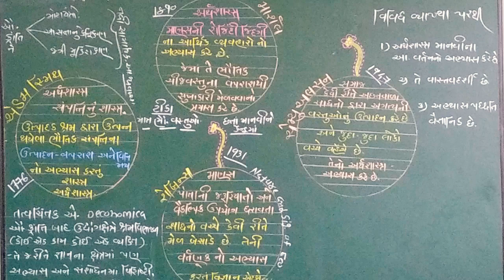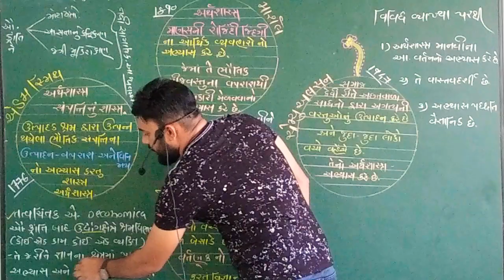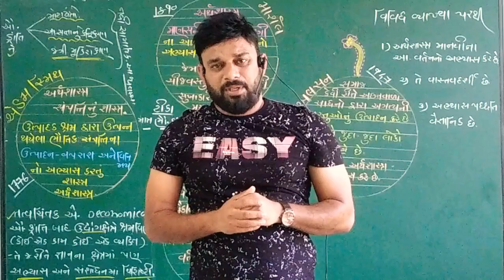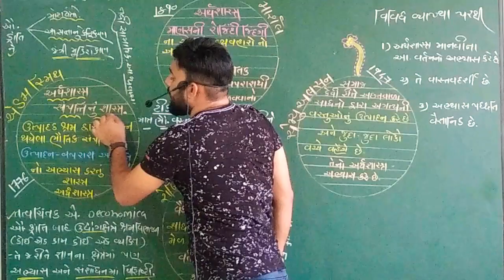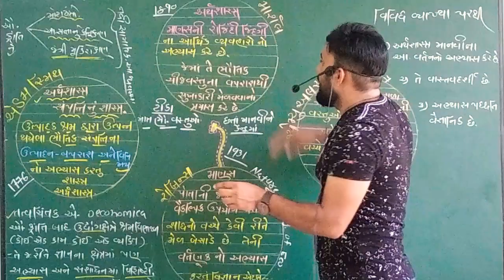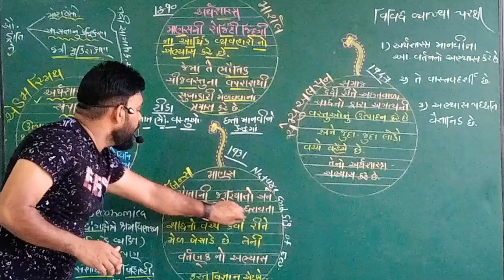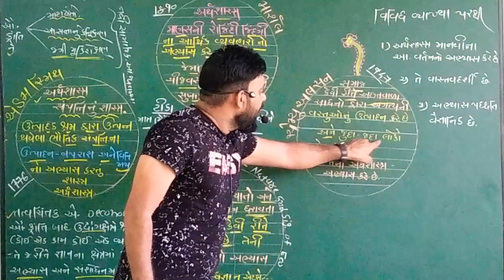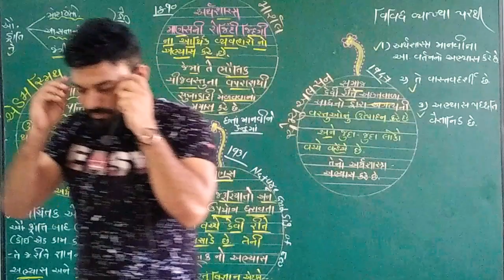STD 11 ECONOMICS (અર્થશાસ્ત્ર) CH.1 પશ્ચિમમાં અર્થશાસ્ત્રનો ઉદ્દભવ અને વિકાસ by Habib patel